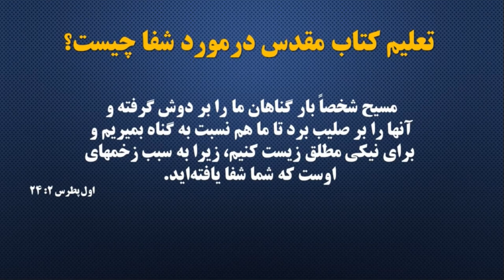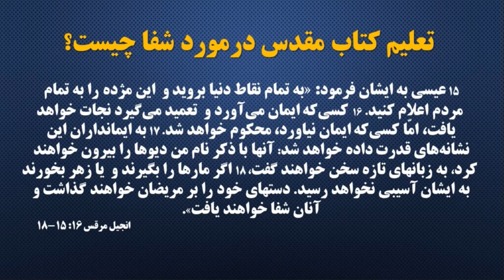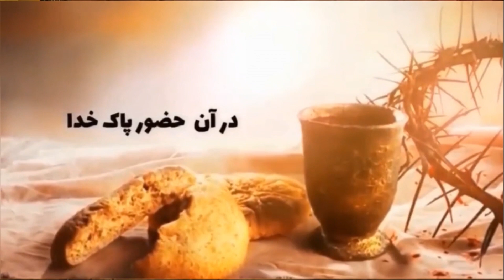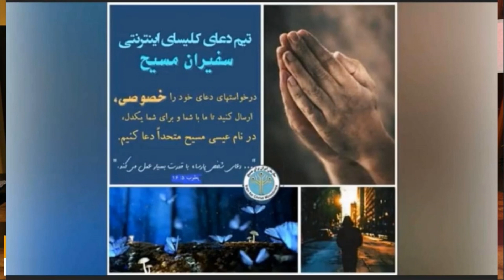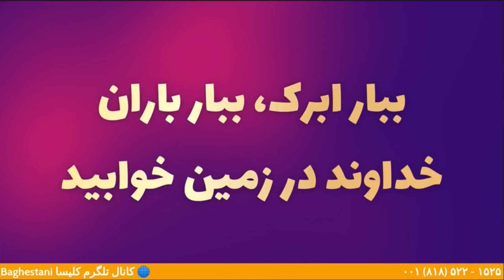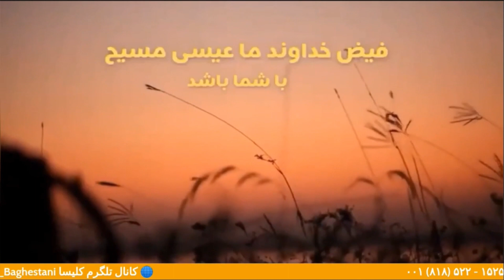تعلیم کتابمقدس درمورد شفا چیست؟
جمعه ۱۲ خرداد برابر با ۲ ژوئن

آورنده کلام خدا؛ الناتان باغستانی